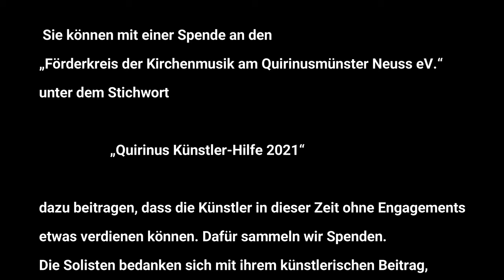Quirinus Künstler Hilfe 2021 Folge 2: Elisa Rabanus singt Händel UND... Pärt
00:28 Georg Friedrich Händel "If God be for us"
05:34 Arvo Pärt "Vater unser"

Die nach einem Jahr der Pandemie nach wie vor hoffnungslose Situation vieler
freischaffender Künstler aufgrund fehlender
Einnahmen wegen abgesagter Konzerte ist dem Förderkreis der Kirchenmusik am Quirinusmünster Neuss eV.
 weiterhin ein besonderes Anliegen.

So haben wir uns entschlossen, mit einigen Gesangssolisten,
die regelmäßig im Quirinusmünster unsere Kirchenmusik
in Gottesdiensten und Konzerten bereichern,
eine weitere Serie von Video-Aufnahmen mit ausgewählten
 Arien aus „Messiah“ von Georg Friedrich Händel ergänzt
um ein zeitgenössisches Werk aufzunehmen
und hier zu veröffentlichen.

In diesem Beitrag singt Elisa Rabanus „If God be for us" von Georg Friedrich Händel
sowie das "Vater unser" von Arvo Pärt

Sie können mit einer Spende an den
„Förderkreis der Kirchenmusik am Quirinusmünster Neuss eV.“
unter dem Stichwort

               „Quirinus Künstler-Hilfe 2021“

dazu beitragen, dass die Künstler in dieser Zeit ohne Engagements
etwas verdienen können. Dafür sammeln wir Spenden.
Die Solisten bedanken sich mit ihrem künstlerischen Beitrag,
 den wir auf unserem Youtube-Kanal einstellen.

Bitte richten Sie Ihre Spende per Überweisung an:

Förderkreis Kirchenmusik

Sparkasse Neuss

Die Spenden werden ausschließlich für diesen
 Zweck verwendet, eine Zuwendungsbestätigung kann bei
Angabe der kompletten Anschrift ausgestellt werden.

ELISA RABANUS hat sich weitgehend auf die Musik des 16. bis 18. Jahrhunderts spezialisiert. Sie studierte Gesang an der Hochschule für Musik und Tanz Köln – zunächst in der künstlerischen Ausbildung Oper und Konzert bei Henner Leyhe, dann im Master-Studiengang Barockgesang bei Kai Wessel, Barbara Schlick, Konrad Junghänel und Gerald Hambitzer. Wichtige künstlerische Impulse erhielt sie auch von Ingeborg Danz, Klesie Kelly-Moog und Ute von Garczinsky. Elisa Rabanus ist erste Preisträgerin des Austria Baroque Academy Music Award. Im Rahmen ihrer Konzerttätigkeit hat sie u.a. mit Concerto Köln, der Neuen Düsseldorfer Hofmusik, Le Concert Lorrain und dem Kleinen Konzert zusammengearbeitet, so bei Festivals wie den Tagen Alter Musik in Herne, den Händel-Festspielen Halle, dem Bachfest Leipzig und dem Rheingau Musikfestival. Regelmäßig wirkt sie bei CD- und Rundfunkproduktionen mit.